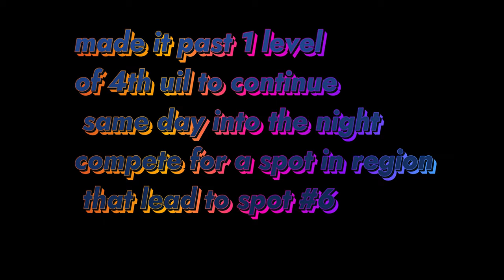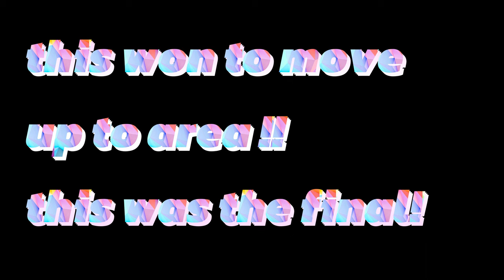marching #4 U.i.L 10-29-22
[ Hd's -- 4K ]
3 UIL's to make it to this level that is our 4th UIL. OCT 29th performed and made 1st division and moved to second part that day which is AREA competition that night and  placed 6th place. We did  not make it to state...only 1st,2nd, 3rd place does.  Though we competed in 4 UIL's  and made all 1st divisions that lead to be in AREA  that we won a award of 6th place for our High School.  This is my daughter last High School band competition , she is a senior and graduates 2023!